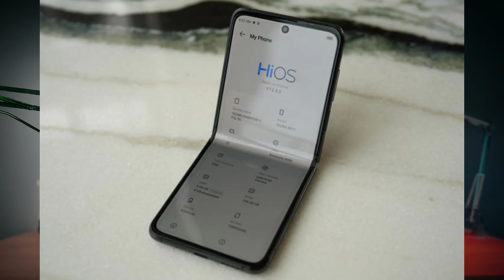TECNO Phantom V Flip 5G: First Flip Phone Under Rs 50,000 in India!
About this video ( Hindi )👇
Dosto finally tecno ne Apna tecno Phantom v Flip 5G smartphone world wide launch kar diya hai aaj ki video mein aapko is smartphone ka full review dene wala hun. ye smartphone aapko under 50000 mil jayega aaj ki video mein aapko iski first sale ke baare mein bhi batane wala hun.

About this video ( English ) 👇
In this video, I give a complete review of the TECNO Phantom V Flip 5G.also talk about the phone's first sale in India, which is scheduled for October 1 on Amazon.in.
If you're considering buying a flip smartphone, be sure to watch this video to learn more about the TECNO Phantom V Flip 5G.

Related Queries 👇
- Tecno Phantom V Flip 5G vs Samsung Galaxy Z Flip 4
- Tecno Phantom V Flip 5G vs Motorola Razr 5G
- Tecno Phantom V Flip 5G vs Huawei P50 Pocket
- Tecno Phantom V Flip 5G gaming review
- Tecno Phantom V Flip 5G camera comparison
- Tecno Phantom V Flip 5G unboxing
- Tecno Phantom V Flip 5G first sale
- First flip smartphone under Rs 50000
- Tecno Phantom V Flip 5G design
- Is Tecno Phantom V Flip 5G worth buying?